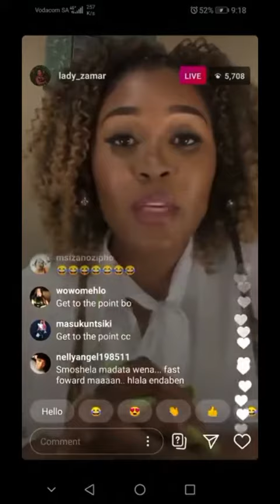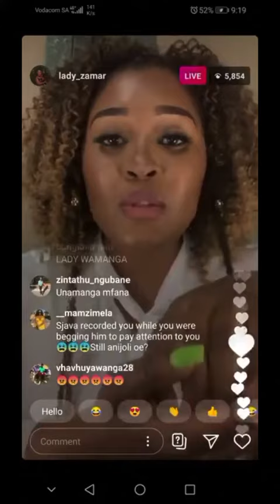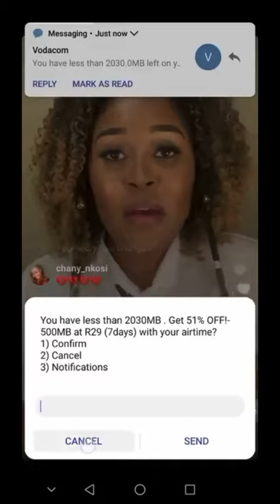WATCH: LADY ZAMA SHARES HOW SJAVA RAPED HER! 😭💔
Listen to Lady Zama share her traumatic rape incident on Instagram live